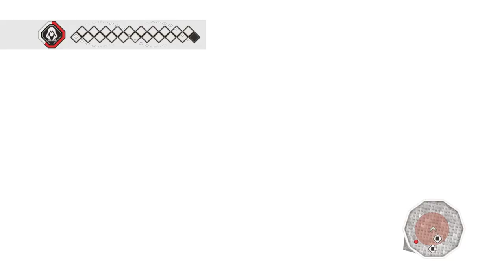Assassin's Creed II [17] Boasting Boy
Really a reach to get the alliteration on this one.